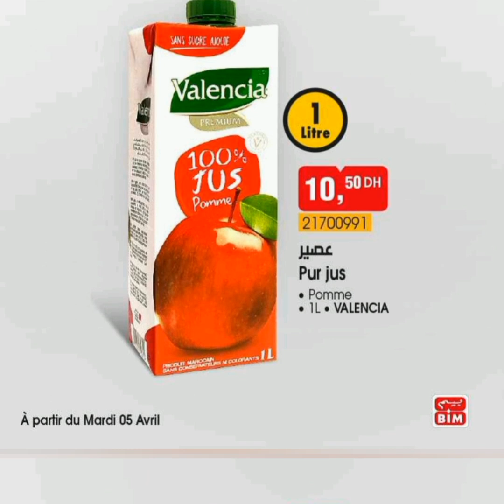عروض خيالية وخطيرة وتخفيضات😱في بيم اليوم الثلاثاء5أبريل